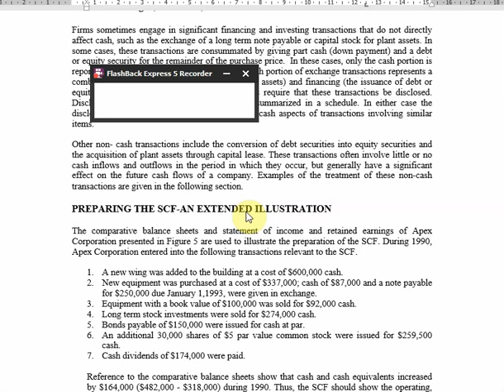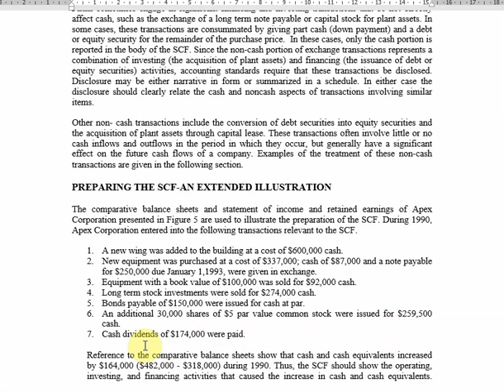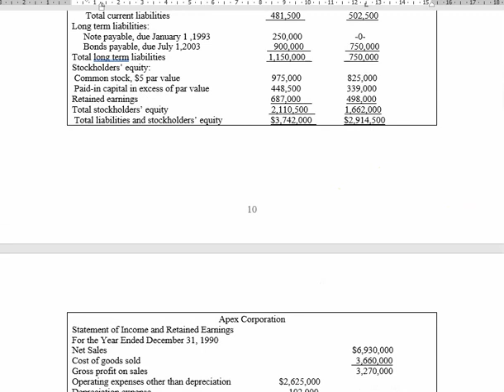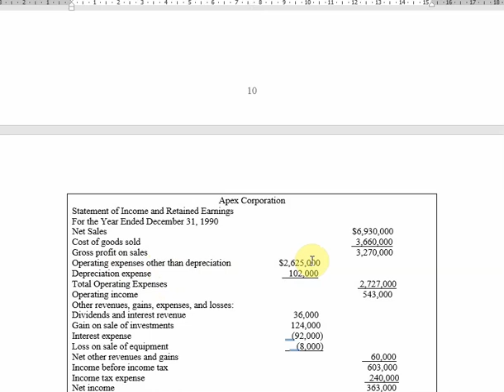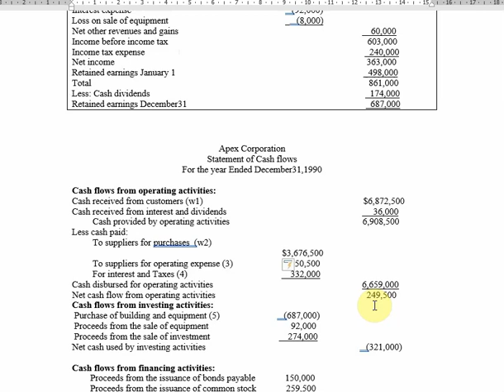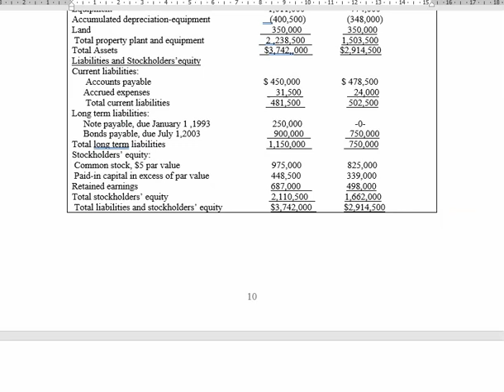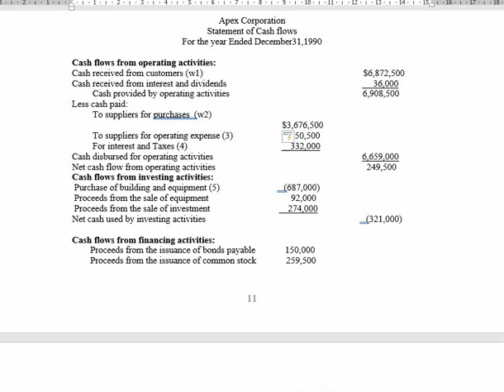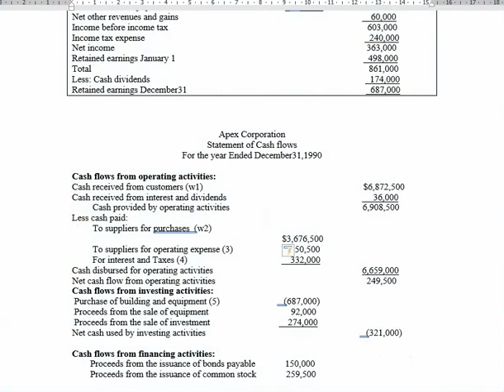statemet of cash flows 3